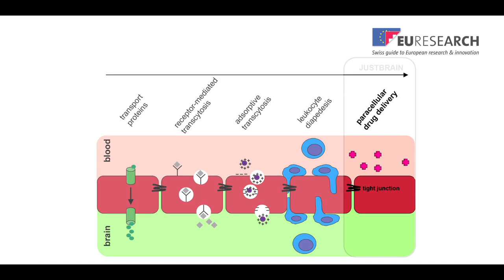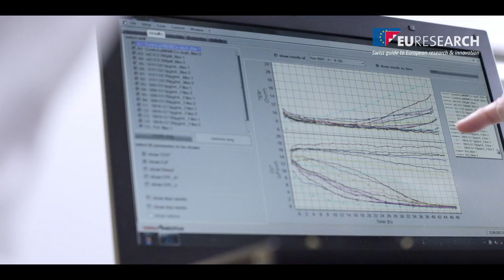Research Success Story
Prof Engelhardt from the University of Bern "Theodor Kocher Institut" coordinates an FP7 project from several years and explains the added-value for her institution in this video.